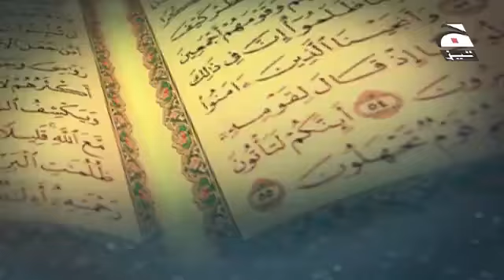Allam al Quran Episode 11. Noman Ali Khan. (Surah Yasin ayah 53-62)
Allam ul Quran
Urdu Tafseer of Surah Yaseen by Ustad Noman Ali Khan  special Ramzan program on Geo Tez Allamal Quran